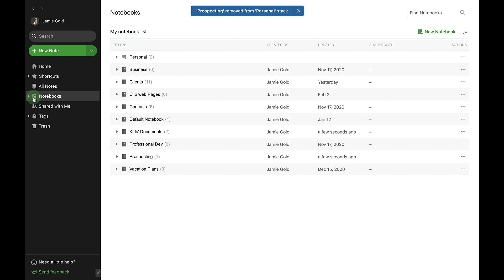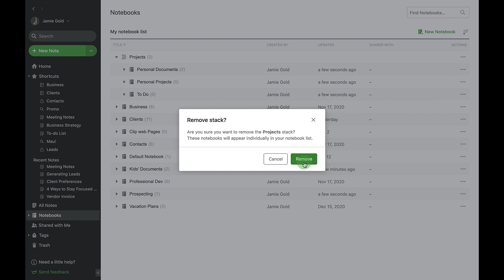Group Notebooks together using Stacks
Stacks are an organizational structure used to group notebooks together and are typically used for notebooks that have a similar topic or theme. Notebook stacks are only visible to you. In addition, the individual notebooks (and the notes within them) that make up a stack can be shared, but the stack itself cannot be shared.

To learn how to remove a Notebook from a Stack,